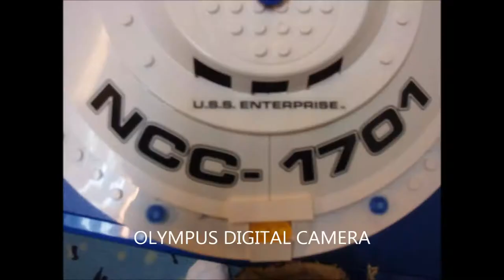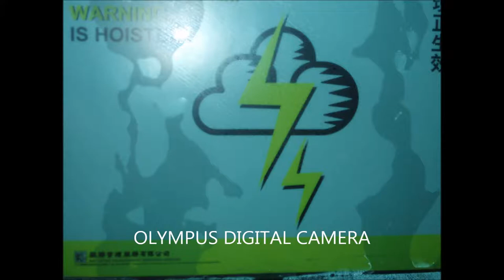Explosion Paulo Severo Hernandez dad photos 2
UFO basic photos Italy Hong Kong